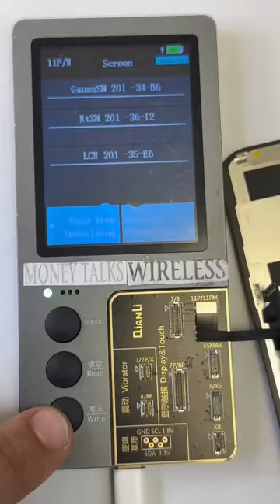Garbage man destroyed his iphone innto pieces 😱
Discord : Money Talks Wireless